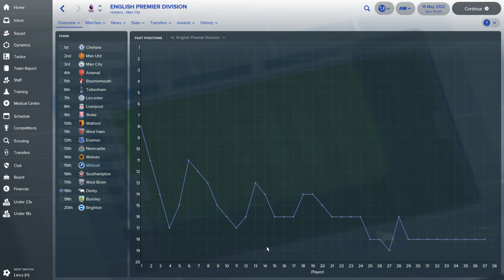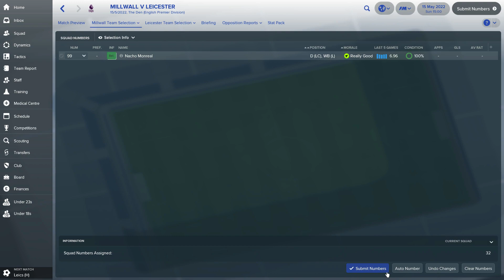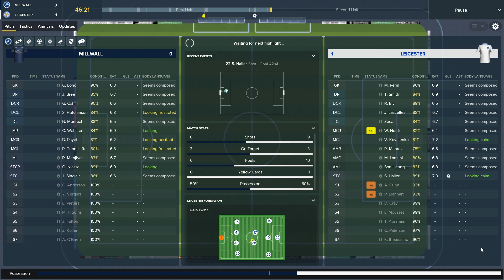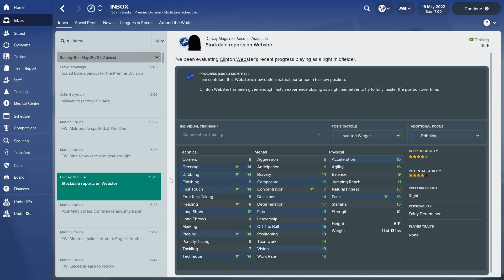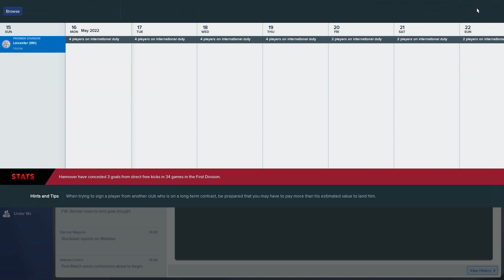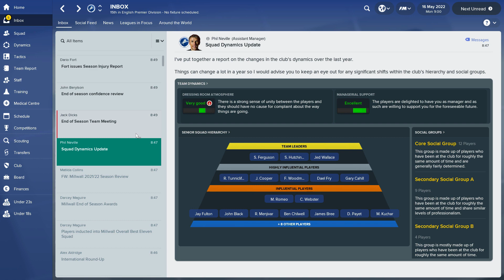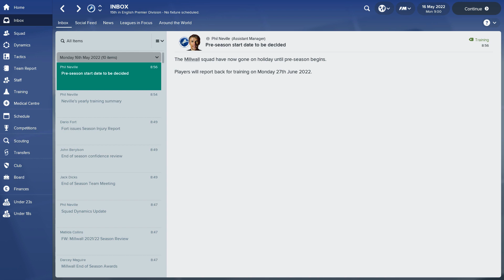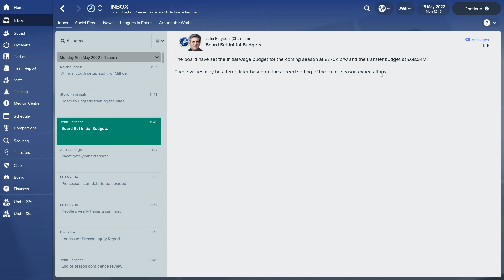Football Manager 2018 | #38 | Season Finale (Or, Dimitri Payet - Millwall Legend!)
The next episode will be the special in depth look at the save, then on #40 we'll return with the new season. Thanks for the support on the series so far, as you can tell i'm loving this save so much. COYL 🦁💙

| SOCIAL LINKS |